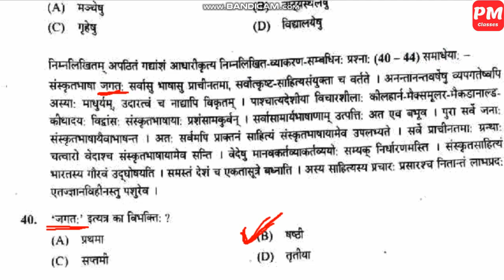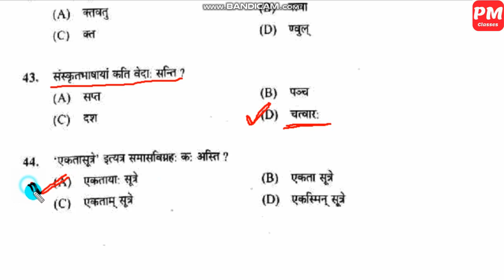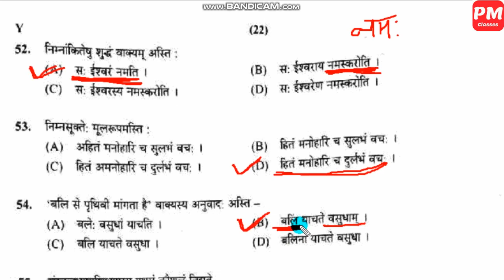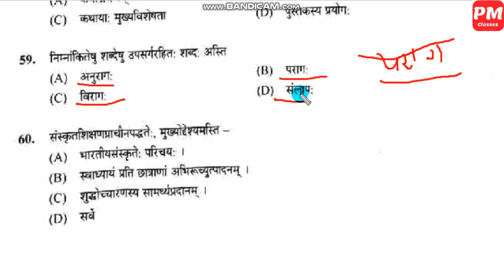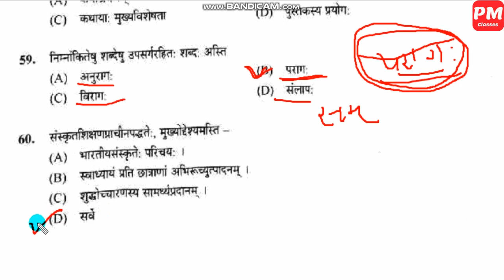राजस्थान REET परीक्षा 2015 सॉल्व्ड पेपर || लेवल-1, खण्ड-1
CTET पेपर